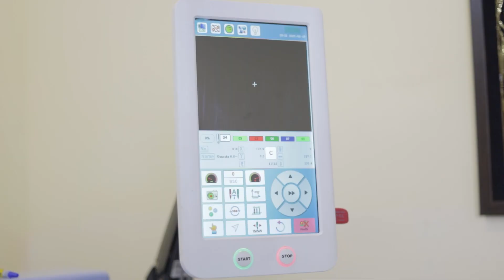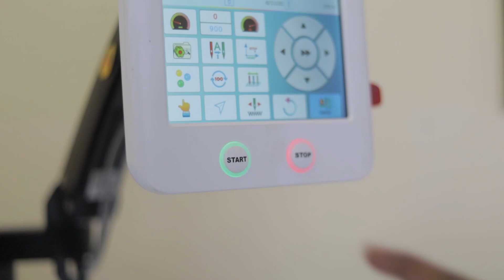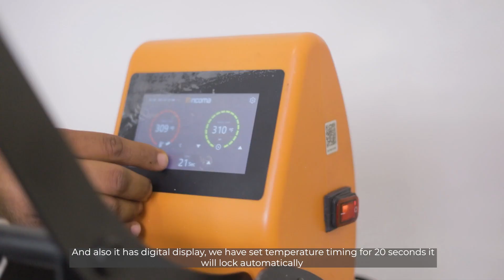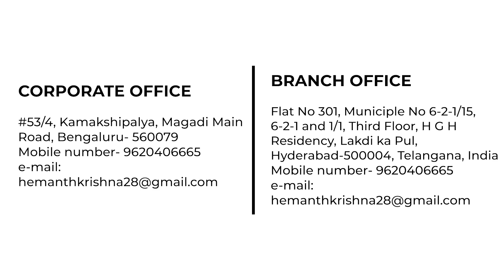SEQUIN PUNCHING MACHINE - How to create Desins (KANNADA)